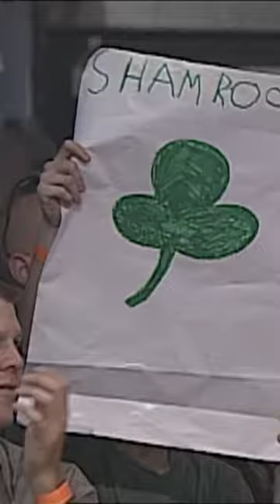Ken Shamrock Becomes World Champion | The ESSENTIAL TNA Matches From 2002